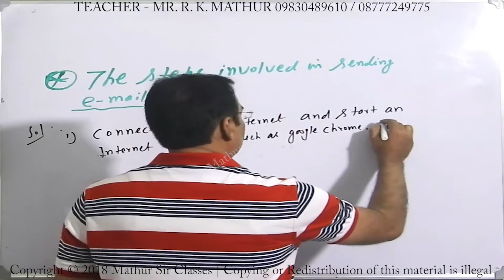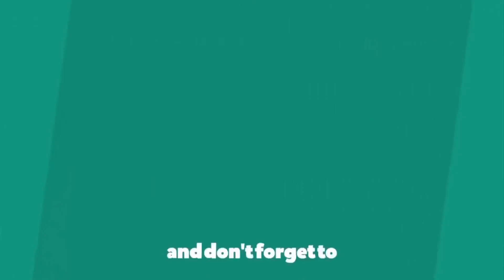Steps for sending an email | Tools of communication | Business Communication | Mathur Sir Classes